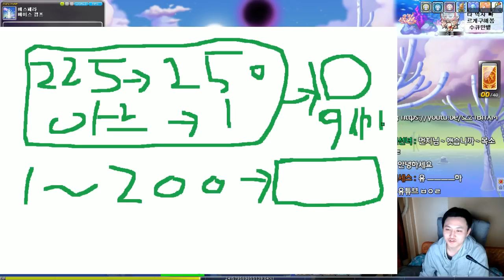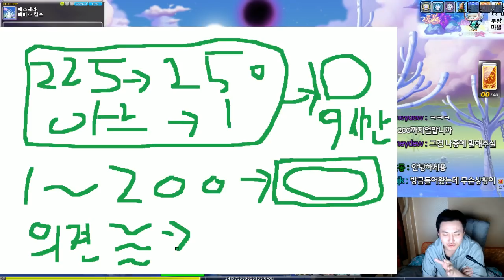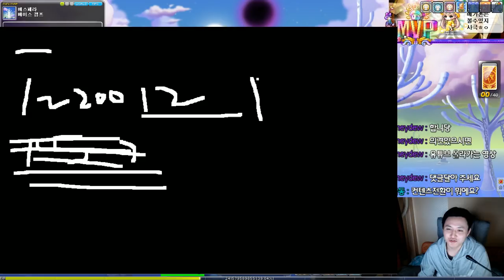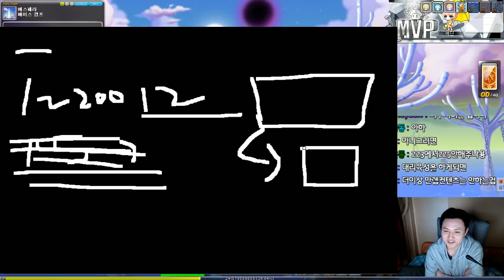컨텐츠변환 ( 의견받습니다 ) 만렙포기 X [메이플스토리 먼치]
카테고리
엔터테인먼트
라이선스
표준 YouTube 라이선스
간략히